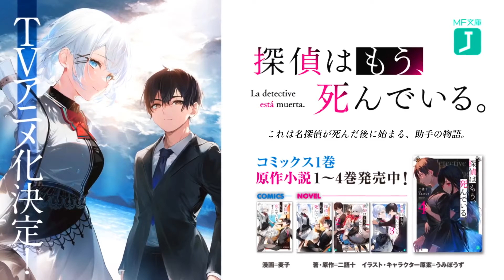Tantei wa Mou, Shindeiru (teaser de divulgação). Anime confirmado ainda sem previsão de estreia.